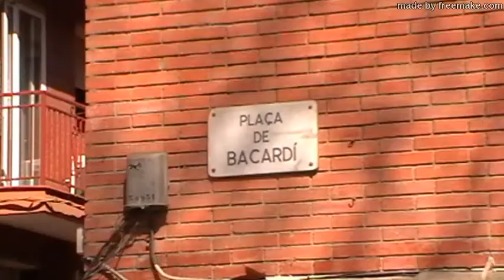Acte polític de l'Ernest Maragall a Horta.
Acte polític, per Horta. Amb Jordi Coronas, Ruben Wegesnsberg,
Ester Capella, Montse  Benedí i Ernest Maragall